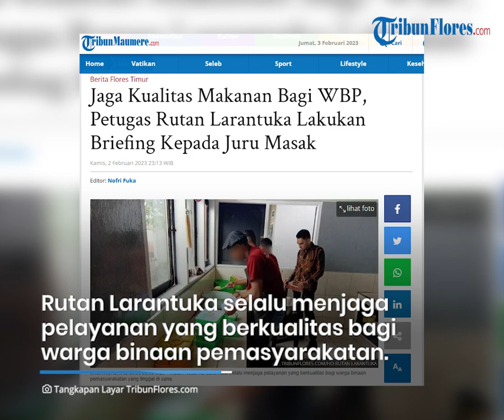Jaga Kualitas Makanan Bagi WBP, Petugas Rutan Larantuka Lakukan Briefing Kepada Juru Masak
TRIBUNFLORES.COM, LARANTUKA - Rutan Kelas IIB Larantuka selalu menjaga pelayanan yang berkualitas bagi warga binaan pemasyarakatan yang tinggal di sana.

Pelayanan yang berkualitas itu mencakup banyak aspek seperti kesehatan, edukasi, kreativitas WBP dan lainnya.

Salah satu item yang paling dijaga adalah, penyelenggaraan Makan bagi Anak, Narapidana dan Tahanan di Lapas atau Rutan.

Karutan Larantuka, Wahyu Budi Hariyanto mengatakan Hal tersebut dilakukan dengan sangat memperhatikan syarat angka kecukupan gizi, kualitas mutu makanan, hygiene, sanitasi, dan tentunya tetap mengedepankan citarasa yang baik.

Artikel ini telah tayang di Tribunflores.com dengan judul Jaga Kualitas Makanan Bagi WBP, Petugas Rutan Larantuka Lakukan Briefing Kepada Juru Masak,